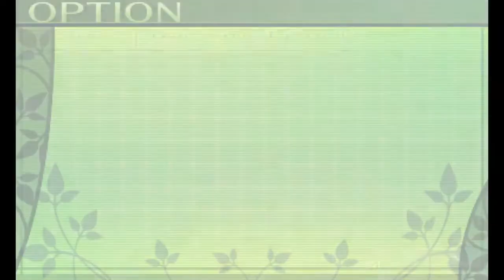EOIV Chemless Warped Savior 4-Person 4-Turn Kill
Now to break some new ground with a 4-Person 4-Turn Kill.  Party of:

Nightseeker/Bushi
Nightseeker/Bushi
Nightseeker/Bushi
Landshark/Arcanist

I was hesitating a lot on the first turn due to the fact that I had to adjust my strategy based on who exactly got the Auto-Surge and Auto-Spread procs.  It didn't help that I got extremely lucky in this attempt, thus my successful run happened far earlier than anticipated.